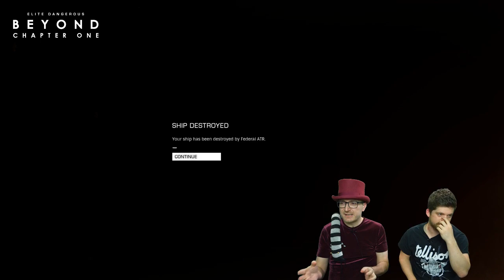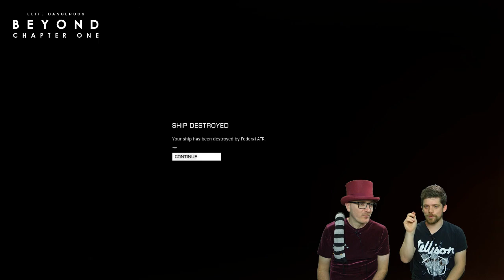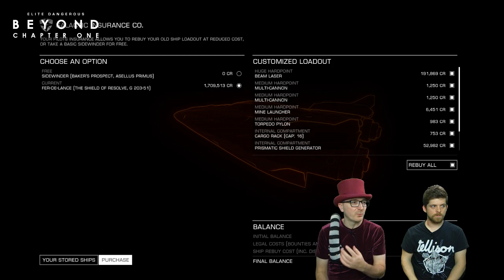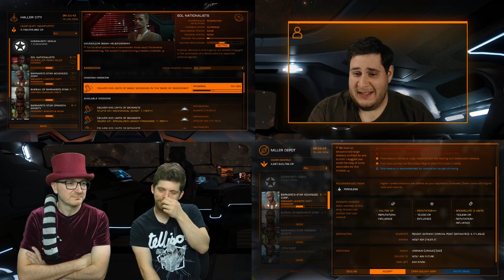Beyond - Chapter One Content Livestream - Part 1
Join designers Sandro Sammarco, Adam Bourke-Waite, and Senior Community Manager Edward Lewis as we talk you through part 1 of the content coming in Elite Dangerous: Beyond - Chapter One. We'll be covering the remaining information on Thursday 18th January (in part 2) and in part 3 on the following Tuesday (23rd).

Begins at 7PM GMT.